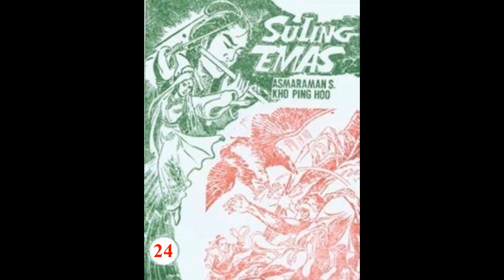Seri Cerita Silat SULING EMAS JILID 24